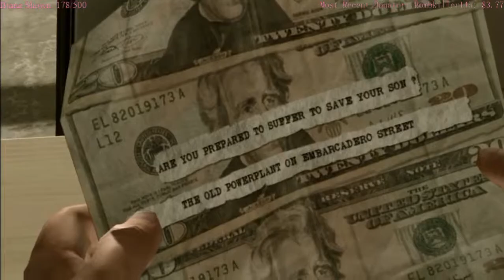Becoming A Nurse